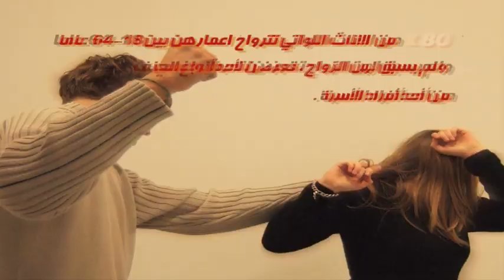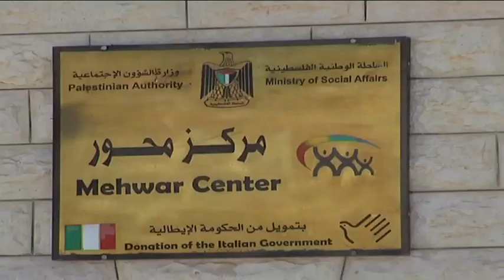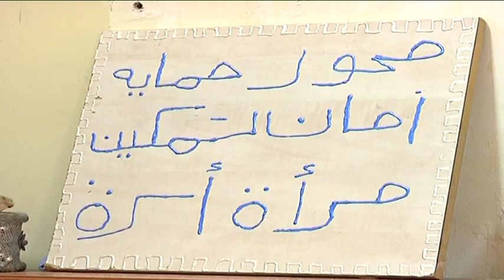الاعتداء الجنسي على المرأة داخل الاسرة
تتناول الحلقة الأولى من برنامج شعاع الامل الذي يبثه تلفزيون قضية الاعتداء الجنسي ضد المرأة من قبل احد أفراد أسرتها .